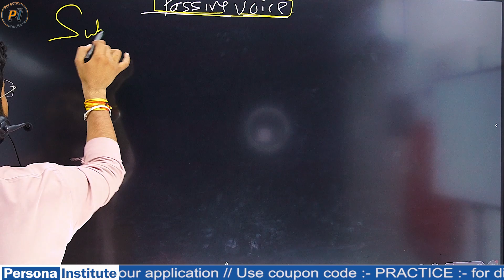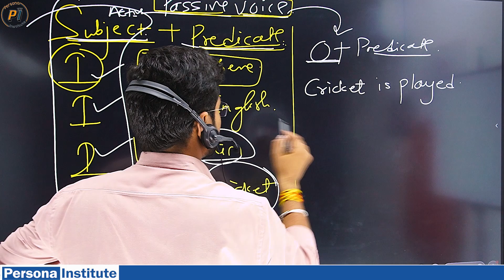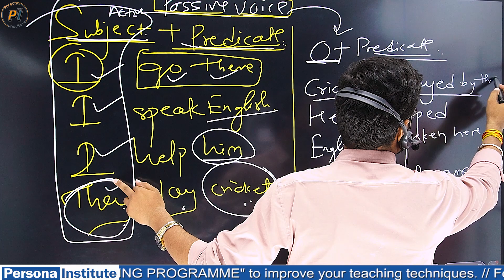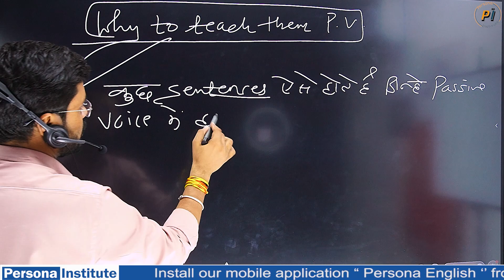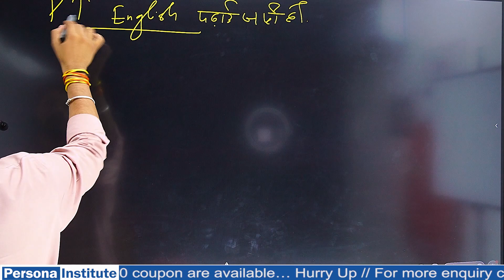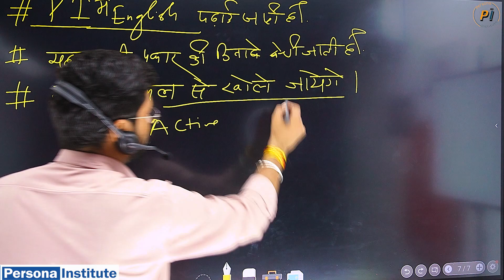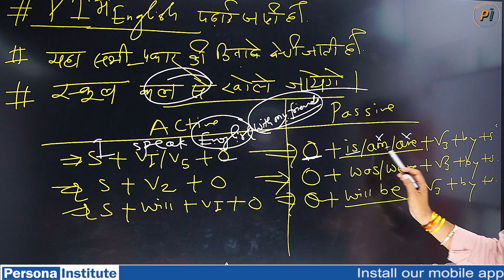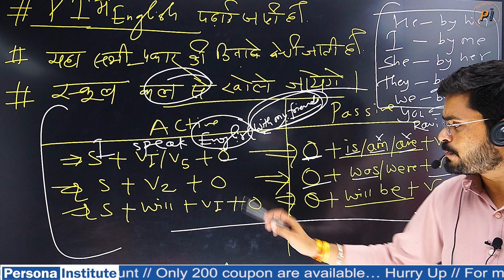How to learn Passive Voice ( Passive Voice Best Video)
Join our new launched Course on our Application "PERSONA ENGLISH"
PROPER PRACTICE MAKES A MAN PERFECT.
This course is about to Spoken English Practice where you will get 65 days live classes based on language practice. Our master trainer, Ajay Sir will be teaching you something unique that will enable you to speak English confidently.
      We have launched this course by making proper plans about language's all aspects LSRW ( listening, speaking, reading & writing ).

  Book your seat now, Class will be started from 1st Aug 2022.

Features
 65 Days Basic to Advance Spoken Practice
 Daily Live Session
 80+ Minutes Class
 Unique Practice Methods
 Practice Book & other Material in PDF form
 Recorded Sessions Available
 One Year Membership
 Vocabulary Enhancement